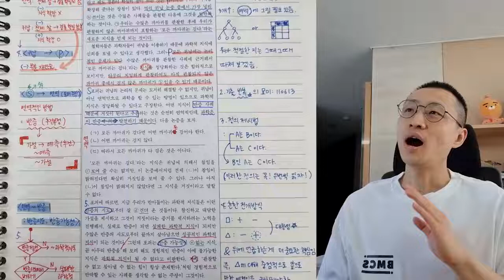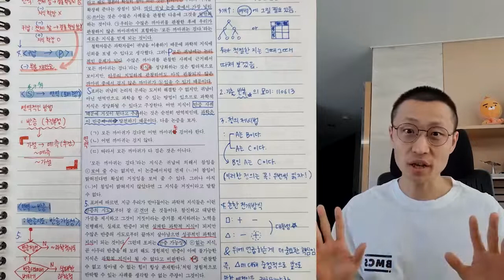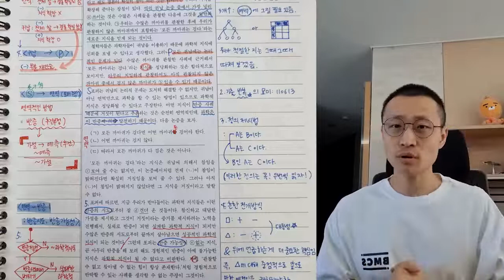[오르비 클래스] 노트필기에 대하여